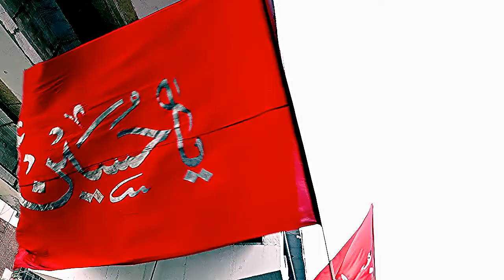Arbaeen Lucknow 2022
Arbaeen 2022 Lucknow @Saaleheen